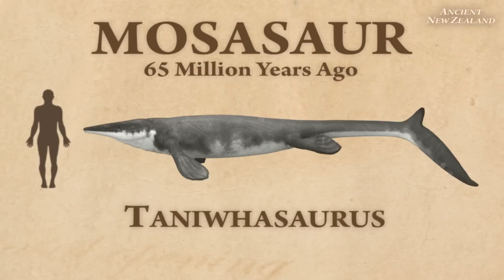Mosasaur and Ammonite animation clips: Ancient New Zealand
Animation clips of the ancient New Zealand creatures from the Late Cretaceous (65 Million years ago). The mosasaur Taniwhasaurus and the ammonite Gunnarites spathi